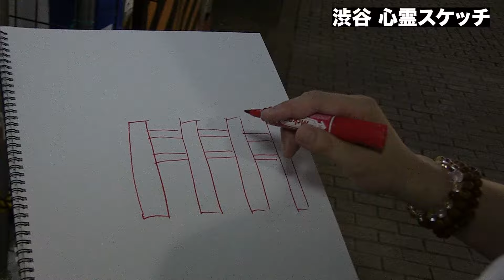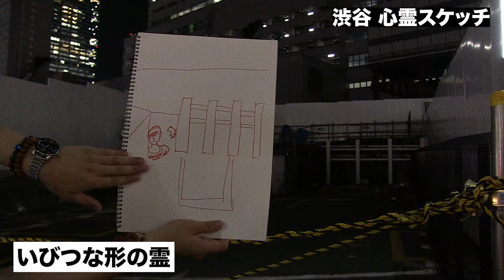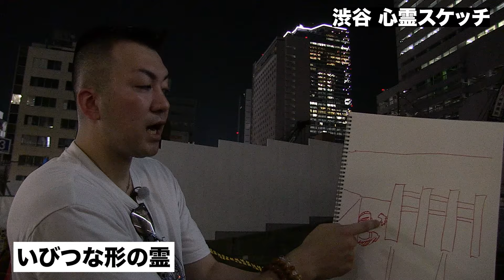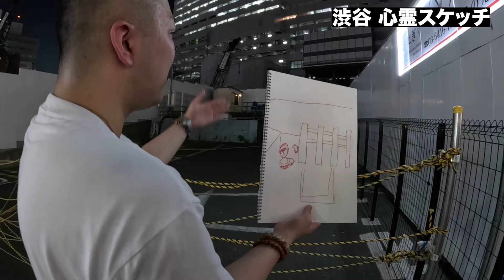【心霊】戦争時代の少年の霊を供養・祝詞（のりと）をあげる。【霊視スケッチ・幽霊の可視化】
渋谷にいる幽霊を霊視スケッチ!!
渋谷・道玄坂にいる戦争時代に亡くなった男子の幽霊を供養。

‹本日のデイトナ・インターナショナル特別MC›
マサヤ先生（霊媒師・占い師）
ギャル霊媒師 飯塚唯先生

【オカルト情報募集！】
ご近所のオカルト情報・取材に行って欲しい心霊スポット、また、心霊写真・心霊動画・心霊体験談・霊能者・超能力者・UFO・宇宙人の動画・宇宙人の方・心霊現象を科学的に研究・検証している方を募集しています!!

【デイトナ・インターナショナルのYouTubeに出演している顧問の先生・顧問の皆様】
　他多数!!

【デイトナ・インターナショナルのチャンネルの概要】
毎日18時配信。株式会社デイトナ・インターナショナルの「好きと楽しいをシェアする」チャンネルです。デイトナ・インターナショナルの社員の「好きと楽しい」シーンを【部活】として動画制作し、視聴者の皆さまへシェア致します。チャンネル内で運営している部活は、オカルト部をメインに、文化部、アウトドア部、ゲーム部、ダンス部、スニーカーヘッズ部、お祭り部、釣り部、プロレス部などがあります。出演者は毎回違いますが、そんなカオスな感じも含めて、楽しんで頂ければと思います。コメントやメッセージを頂けると励みになります。